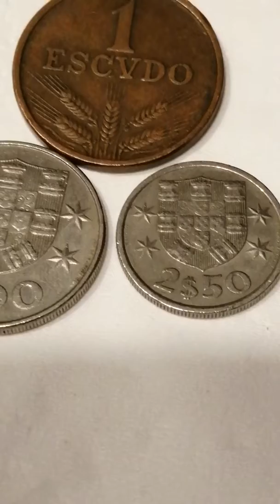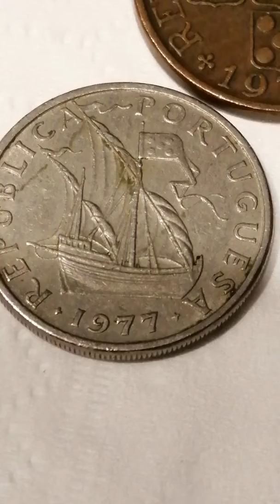. RARE $$$$ PORTUGAL 1 ESCUDO 1975...2.50 Escudo1982.. 5 ESCUDO 1977 .. .. . , .. . .. .. . . . . .